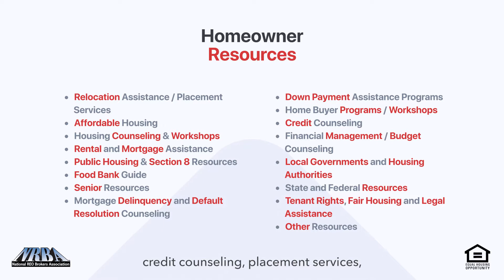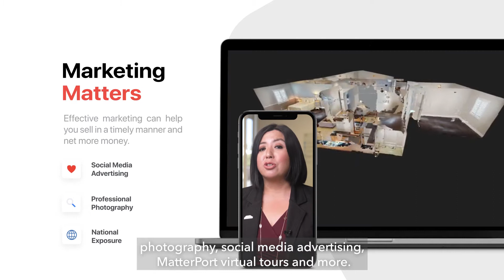Meet Sarah Lin, Director with the National REO Brokers Association | Serving Southern California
As a residential real estate agent in Los Angeles Metropolitan, I help buyers and sellers alike with their real estate needs. I have extensive experience with equity sales, short sales, and foreclosure properties throughout Los Angeles County. Our relationship always starts with a detailed consultation about your needs and the state of the market today. This enables you to decide how best to move forward within the context of that market. I offer a 24-hour marketing & satisfaction guarantee, and make use of technological tools that many agents don't even know about. Call today to set up an appointment to either buy and/or sell a home in Los Angeles.